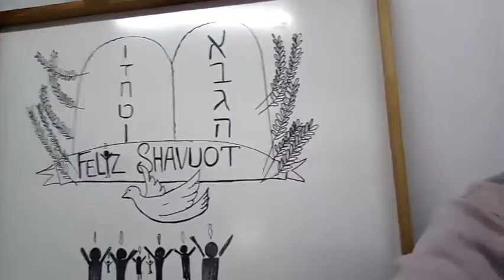🎯SHAVUOT=PENTECOSTÉS Parasha Naso Leviticos 4:21-7:89